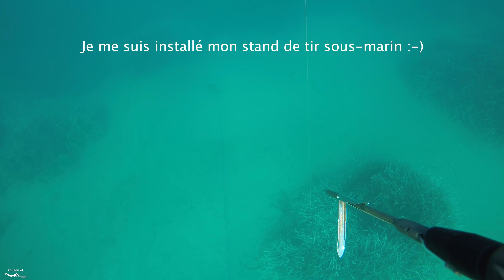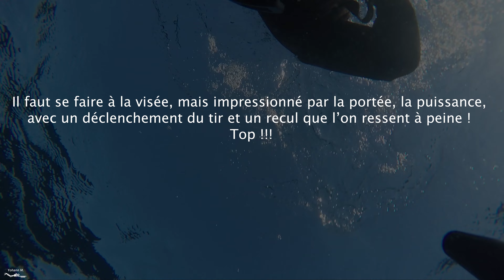ESSAI FUSIL PNEUMATIQUE SALVIMAR PREDATHOR VUOTO 130 - SHOOTING ON TARGET-PNEUMATIC SPEARFISHING GUN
Essai par Yohann Spearboy, du fusil pneumatique PREDATHOR VUOTO 130, de la marque SALVIMAR. Première séance de tir sur cible pour Yohann qui vient d'acquérir ce fusil, afin de régler sa visée, voir la portée efficace de ce fusil, car jusqu'à présent il n'a utilisé que des harpons à sandows.

Des tirs de 3m à 6m, les distances précisées sont de la pointe de la flèche à la cible.
Fusil gonflé à 20 bar, flèche 7mm double ardillons (d'origine fourni avec une flèche 8mm mono ardillon, moulinet fourni).

Bonus en fin de vidéo, avec le chargement du harpon, qui peut rebuter certains, mais qui finalement n'est pas si compliqué après avoir pris le coup, et avec une bonne rallonge "fait maison".
Test by Yohann Spearboy, of the pneumatic spearfishing gun PREDATHOR VUOTO 130, of the brand SALVIMAR. First shooting session on target for Yohann who has just acquired this gun, in order to adjust his aim, to see the effective range, because until now he has only used bungee cords.

Shots from 3m to 6m, distances specified are from the tip of the arrow to the target.
Gun inflated to 20 bar, arrow 7mm double barbs.

Bonus at the end of the video, with the loading of this gun, which can put off some people, but which finally is not so complicated with a good "home-made" extension cord.